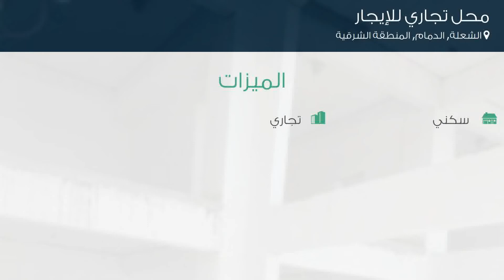محل تجاري للإيجار في شارع لم يسمى, حي الشعلة, مدينة الدمام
تفاصيل العرض:-

رقم: 4670708

ميزات:-

سكني, تجاري